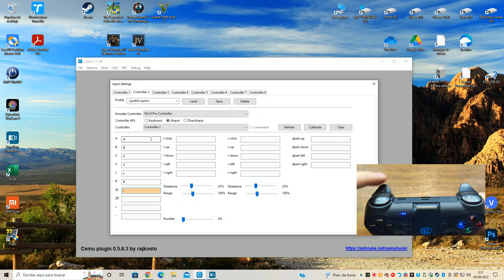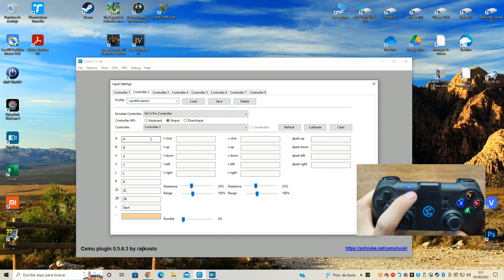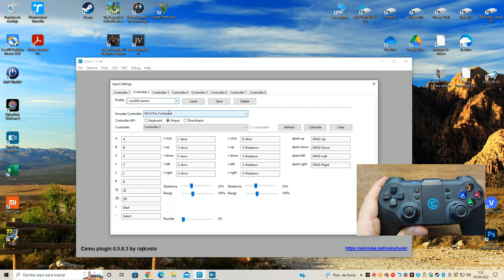Como Configurar MANDO para emulador CEMU 🎮 | Zelda the Breath of the Wild ✅✅